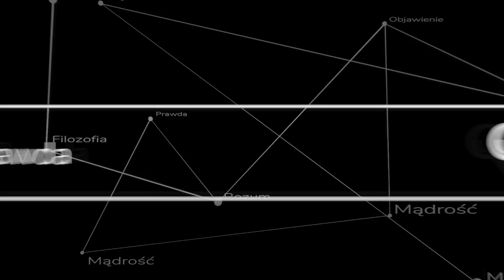red. Lisicki i ks. Bańka o Ukrytym Skarbie Kościoła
Jak mówić o kryzysie Kościoła i posoborowych "reformach" liturgicznych do szerokiego audytorium? Odpowiedzi szukają red. Paweł Lisicki i ks. Szymon Bańka